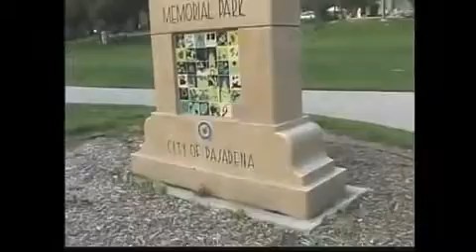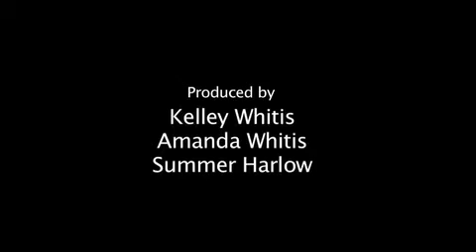NOV 2009 Liz Gives - Open Hands, Open Heart (Entry #4)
By Kelley Whitis, Los Angeles, CA, USA. "Liz Gives: Open Hands, Open Heart", shot in Beverly Hills, CA, USA Notes: Liz is the most generous person we know because she not only gives back to the community with her amazing free concerts in bandshells across the country but she has also adopted and taken in Chu who lost her mother to domestic violence. Kelley's production company: Moirai Media This information was provided by the filmmaker on their contest entry form and Reel Insights makes no claim as to the veracity of it.     This short doc was entered into Reel Insight's November 2009 contest: "The Most Generous Person I Know."